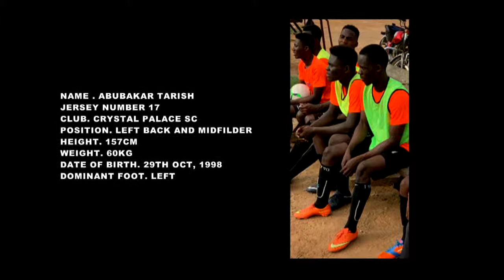Highlights of Abubakar Tarish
Tarish is a player in Crystal palace and plays left back, left and right wing and central midfield